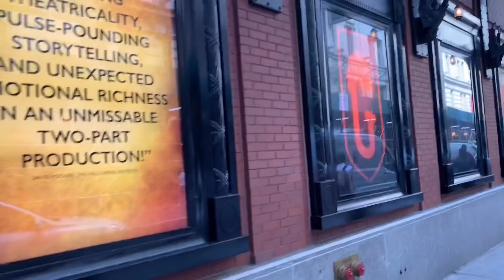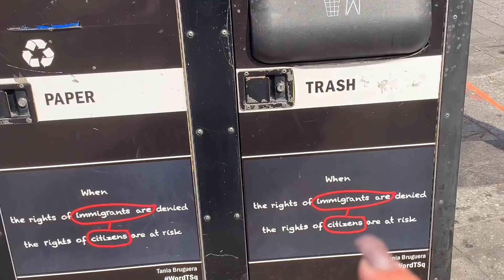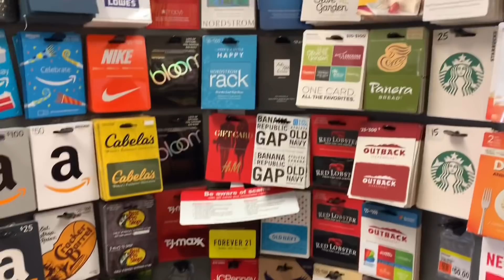VLOG NYCC 2019 💥 ACHAMOS O SOFÁ DE FRIENDS NO MEIO DE NY | COXINHA NERD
Em parceria com a Ingresso.com, viemos para New York Comic Con para mostrar tudinho para vocês! Teremos live todos os dias no canal da Ingresso.com, cobertura nos stories, vlogs, vídeos e muito mais! Yay!!!

 funko funko pop nycc 2019